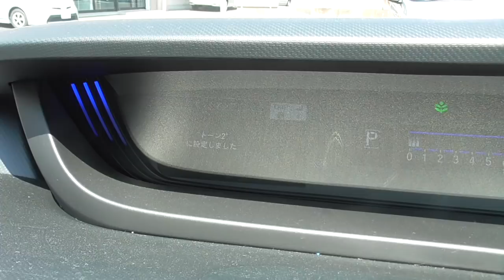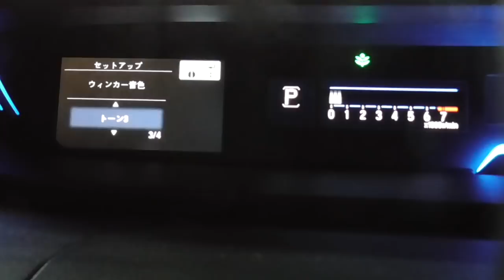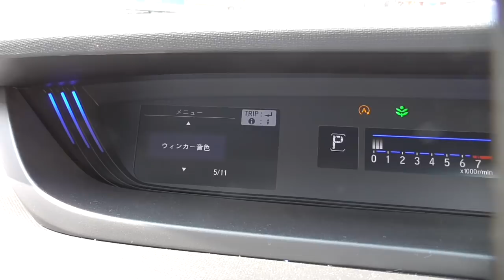【新型フリード】ウィンカーの音設定を検証してみるわ！【FREED+（フリードプラス）Honda コンパクトミニバン】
‹メッセージ›
動画の感想やリクエスト、質問等ありましたら
下記のTwitterアカウントまで連絡お願いします！

‹自己紹介›
米原将平（よねはら しょうへい）と申します！
福岡県北九州市にある手ぬぐい屋の社長やってます！
様々なジャンルを通して、皆様に手ぬぐいの魅力を伝えていこうと思います！

株式会社米七（こめしち）
SINCE1954-KOMESICHI CO.,LTD.
手ぬぐいの販売と製造を行なっている会社です。
オリジナルの手ぬぐい製造ご希望の際は、HPよりご連絡くださいませ。

▼会社の住所
福岡県北九州市小倉北区片野2-9-40
第2木山ビル 2F